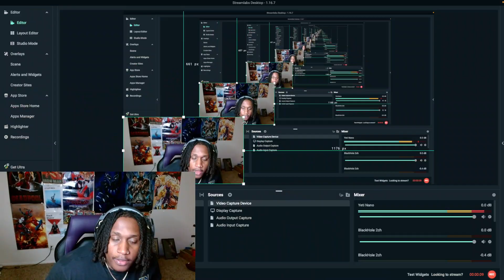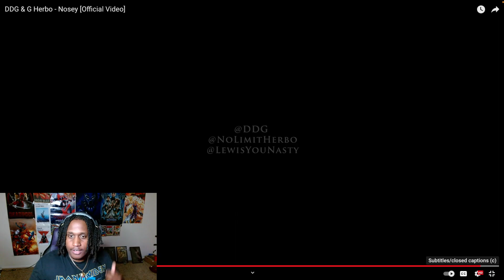DDG x G Herbo - Nosey (Official Music Video) **REACTION**